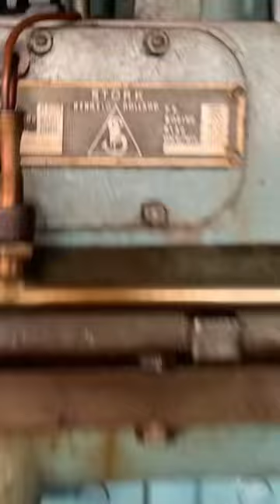Stork Ricardo # MEC museum Dronten